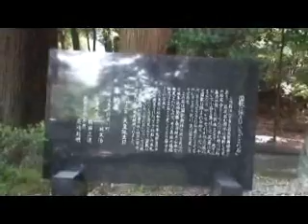鹿児島・霧島神宮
Kagoshima Kirishima Shrine